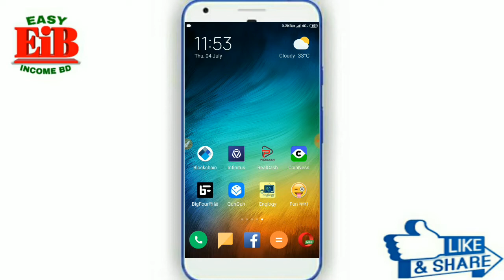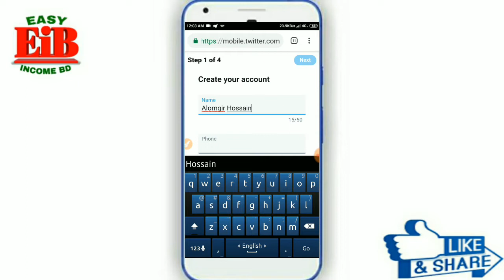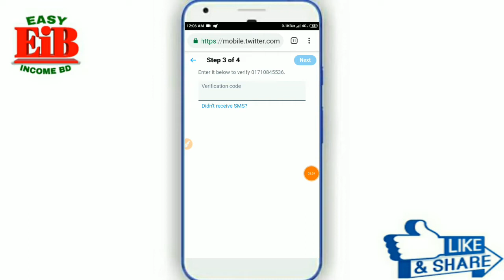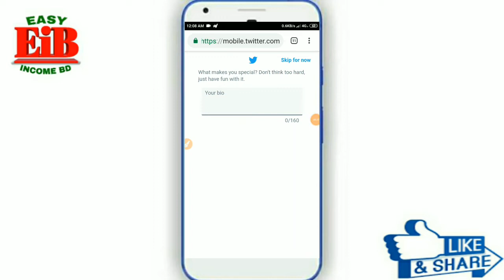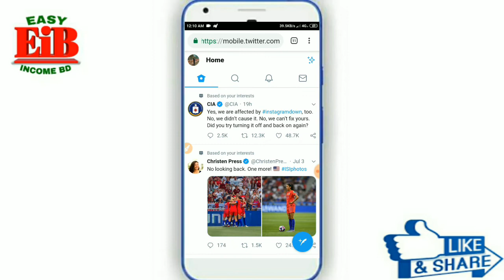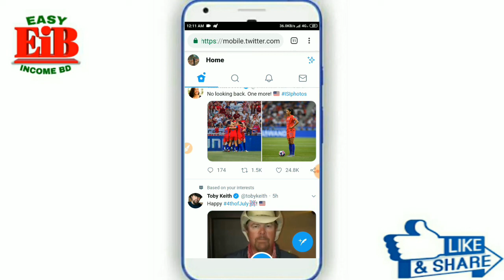How to create a Twitter Account on Android | টুইটার একাউন্ট খুলুন মোবাইল দিয়ে | Bangla Tutorial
একাউন্ট করার আগে ভিডিওটি ভালভাবে দেখে নিন, ধন্যবাদ।

কোন কিছু বুঝতে সমস্যা হলে যাস্ট একটা কমেন্ট করুন অথবা আমাদের গ্রপে যয়েন করুন সমাধান পেয়ে যাবেন, ইনশাআল্লাহ্।

সম্পুর্ণ ডিস্ক্রিপশন ভালভাবে পড়ার জন্য আপনাকে অসংখ্য ধন্যবাদ।